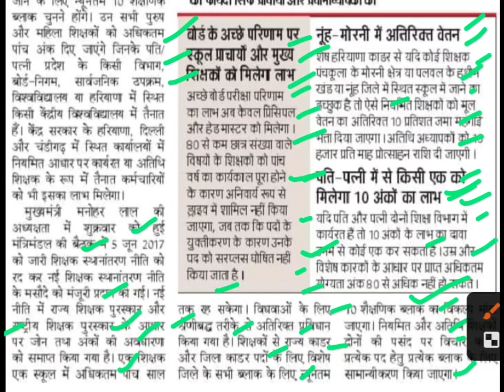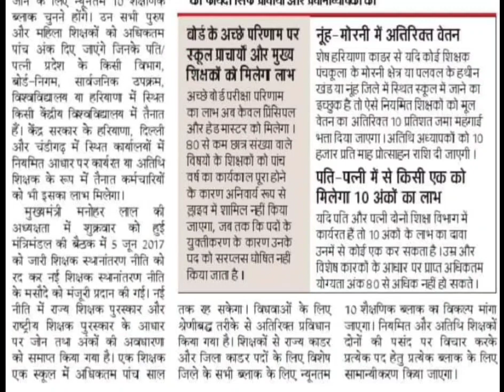शिक्षकों को पसंद के स्कूल के लिए चुनने होंगे 10 शैक्षणिक ब्लॉक,haryana teacher transfer policy news